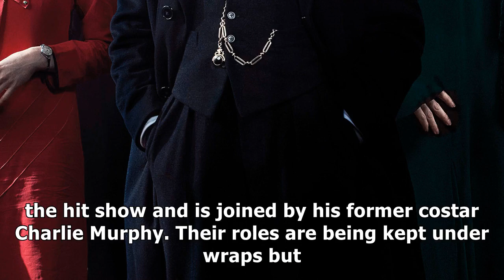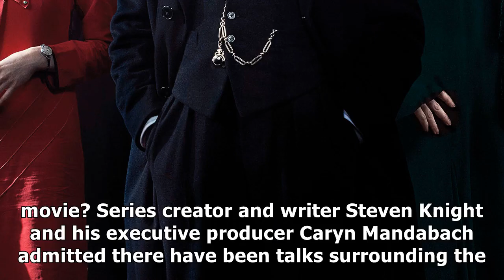When does peaky blinders season 4 start on bbc and , who is in the cast with cillian murphy and wha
When does peaky blinders season 4 start on bbc and , who is in the cast with cillian murphy and what is the series about?